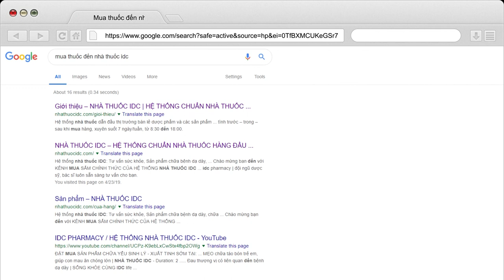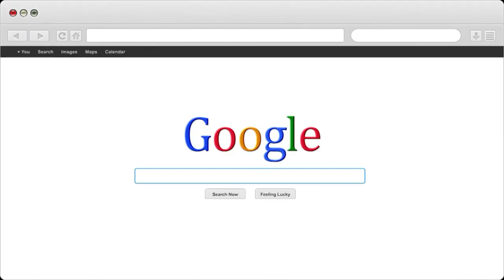Dương tính với vi khuẩn HP liệu có bị ung thư dạ dày không | Nhà Thuốc IDC Pharmacy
1- Nhà Thuốc IDC 81-A9 Hồng Mai, HBT, Hà Nội
2- Nhà Thuốc IDC 167 Bạch Mai, HBT, Hà Nội
3- Nhà Thuốc IDC 258 Khương Trung, Thanh Xuân, Hà Nội
4- Nhà Thuốc IDC CT2B Huyndai, Hà Đông, Hà Nội
5- Nhà Thuốc IDC Nam Hồng, Đông Anh, Hà Nội
6- Nhà Thuốc IDC Dục Tú, Đông Anh, Hà Nội
7- Nhà Thuốc IDC Xuân Nộn, Đông Anh, Hà Nội
8- Nhà Thuốc IDC An Đà, Đặng Xá, Gia Lâm, Hà Nội
9 – Nhà Thuốc IDC 15/5 Phạm Ngũ Lão, Tp Trà Vinh
10- Nhà Thuốc IDC 84 Nguyễn Văn Trỗi, Tp Nam Định
11- Nhà Thuốc IDC 132 Nguyễn Công Trứ, Tp Ninh Bình
12- Nhà Thuốc IDC Đông Sơn, Tp Thanh Hoá
13- Nhà Thuốc IDC Thạch Lựu, Thạch Hà, Hà Tĩnh
14- Nhà Thuốc IDC 12 Nguyễn Thị Duệ, Tp Hải Dương

Người Chịu Trách Nhiệm Chuyên Môn Về Dược Của Cơ Sở:
Họ và Tên: Phùng Thị Chính
Trình Độ Chuyên Môn: Dược Sỹ Đại Học
Chứng Chỉ Hành Nghề Dược Số: 01156/HNO-CCHND do Sở Y Tế Hà Nội Cấp Ngày 30/09/2013